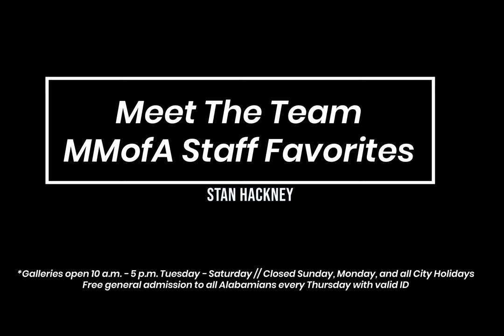MMofA Staff Favorites - Stan Hackney - 𝘚𝘵𝘰𝘳𝘮𝘴 𝘊𝘭𝘰𝘶𝘥𝘴 by Roger Brown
Meet Superstar Team Member, Stan Hackney, Curator of Contemporary Art as he introduces you to 𝘚𝘵𝘰𝘳𝘮𝘴 𝘊𝘭𝘰𝘶𝘥𝘴, a part of Contemporary Alabama currently on display.